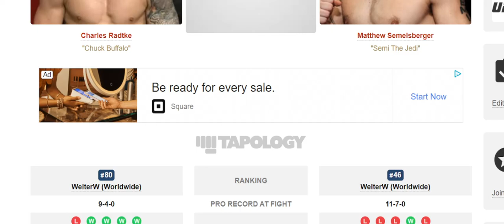Charles Radtke vs Matthew Semelsberger Prediction